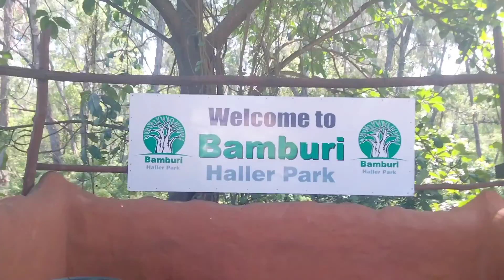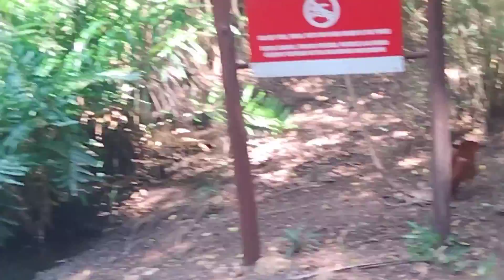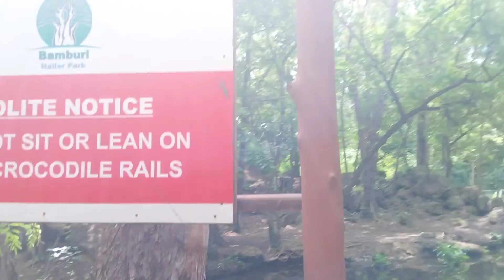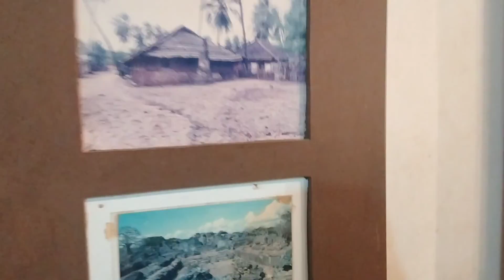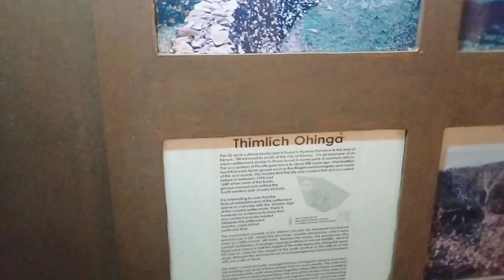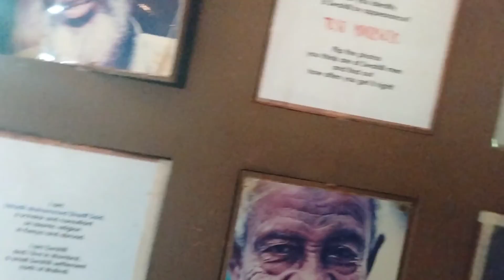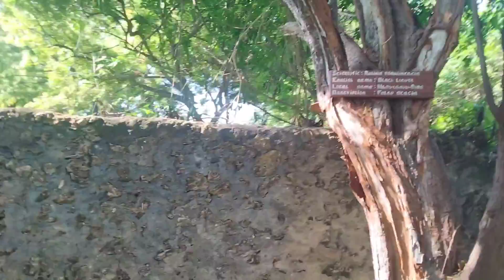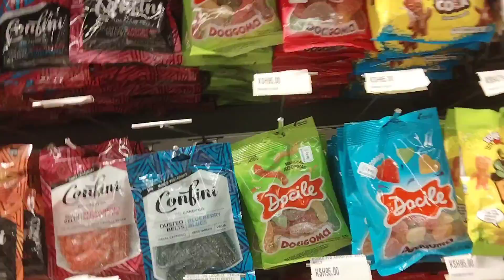short trip to Mombasa 🏖️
Enjoy this beautiful short experience with me as I take a short trip to Mombasa and experience another way of life. Delicious food and good company not to mention the hospitality and the beautiful sceneries. Cant wait to visit it again.